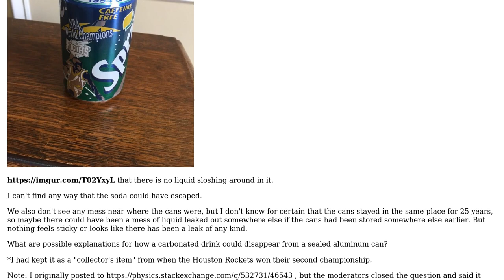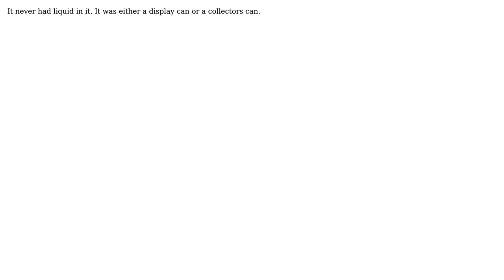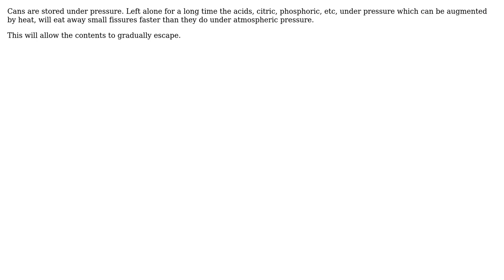Engineering: How is a 25-year-old can of soda now empty without having been opened or poked?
With thanks & praise to God, and with thanks to the many people who have made this project possible! | Content (except music & images) licensed under CC BY-SA | Music | Images & others | With thanks to user Ryan user kamran user Ack and the Stack Exchange Network Trademarks are property of their respective owners. You are responsible for your own actions.